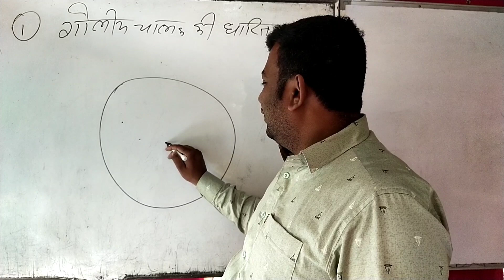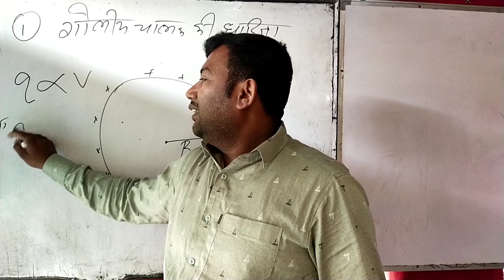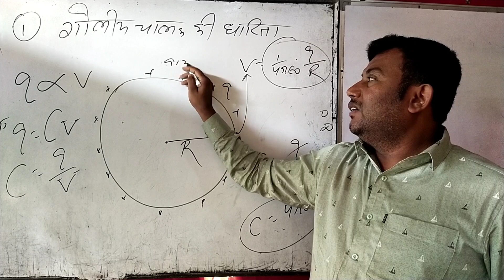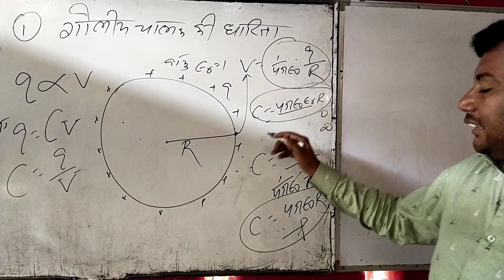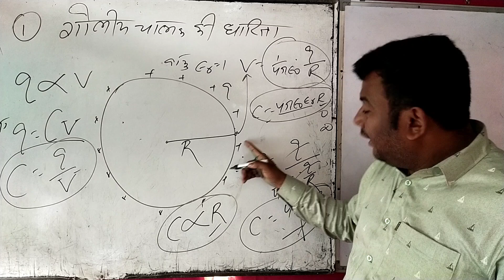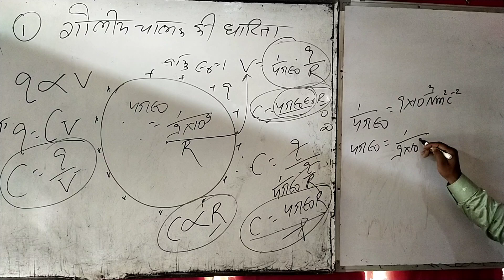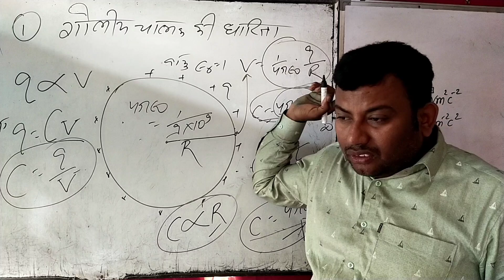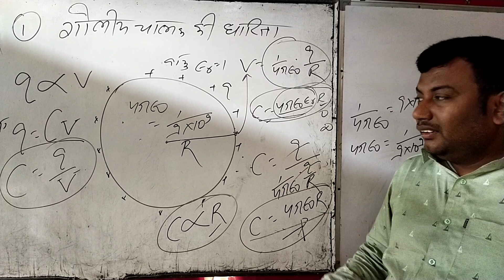गोलीय चालक की विद्युत धारिता | vidut dharita | physics 12th in hindi | golden sir physics 12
गोलीय चालक की विद्युत धारिता
 vidut dharita
physics 12th in hindi
 golden sir physics 12

Vidyut dharita class 12
electric potential and capacitance class 12
electric potential and capacitance class 12 one shot